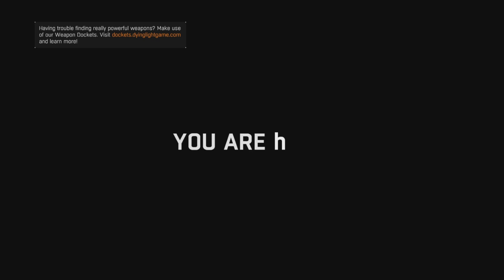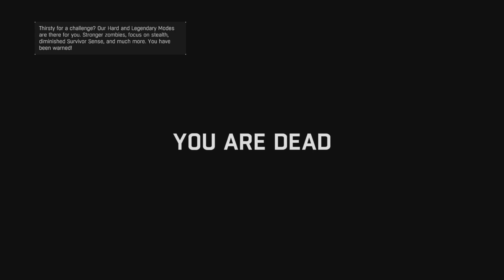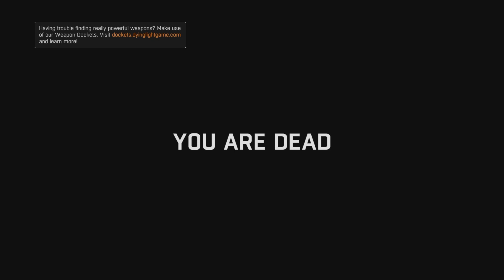Tying loose ends | Dying Light: Nightmare Difficulty